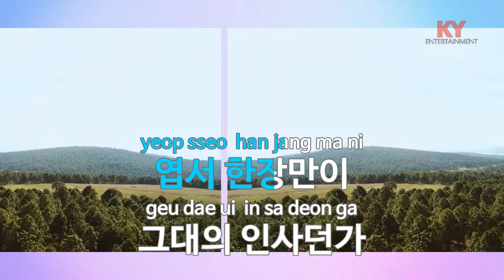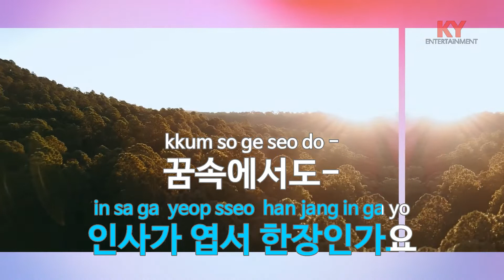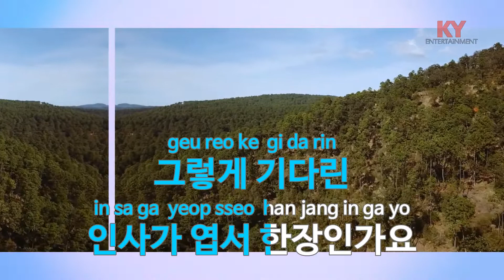[KY ENTERTAINMENT] 엽서 한 장 - 박일남 (KY.587) / KY Karaoke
★ 곡 정보 ★
번호 : 587
제목 : 엽서 한 장
가수 : 박일남
작사 : 마상원
작곡 : 마상원

Copyrightⓒkeumyoung